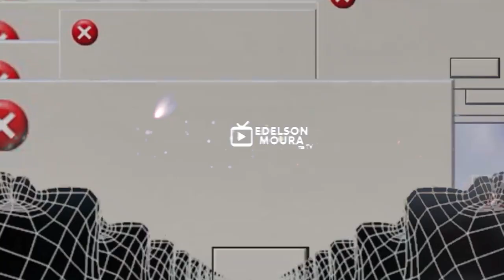Paulo Babilônia - Somos Um Do Outro | Edelson Moura na TV 130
Paulo Babilônia canta a sua música "Somos Um Do Outro" no programa Edelson Moura na TV transmitido para todo o Brasil em 07/10/2018.